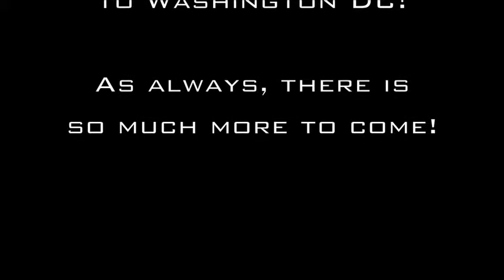Keynote Speech, Slutwalk DC (3/3)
Join the Conversation's, Andrea Bredbeck delivers the Keynote Address at Slutwalk DC, 13 August 2011. This is the third and final segment.